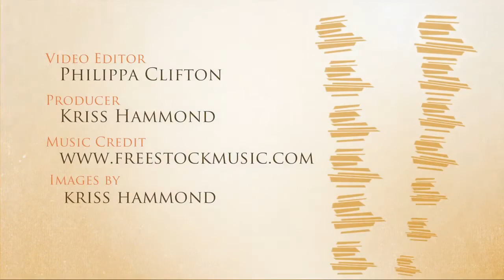Bushmans Kloof Wilderness Reserve & Wellness Retreat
Bushmans Kloof Wellness Retreat and Private Reserve - Located high in the Cedarberg Mountains of the Western Cape, South Africa, on the edge of the Great Karoo and the Cedarberg Wilderness Area.